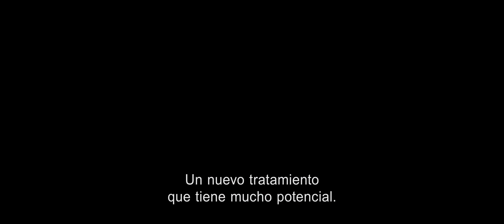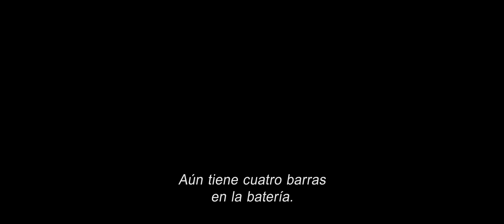Desastre en París (Just a Breath Away) - Trailer Subtitulado HD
Cuando París se sumerge en una extraña niebla mortal, los sobrevivientes se refugian en el los pisos superiores y los tejados de la ciudad. Sin noticias del mundo exterior, electricidad, agua o comida, una familia lucha por sobrevivir a la catástrofe. Pero a medida que pasan las horas, se ven obligados a enfrentar la realidad: los equipos de rescate parece que no vendrán. Si esperan salir con vida, tendrán que arriesgarse a salir a la niebla.